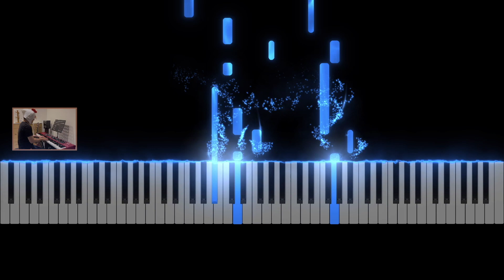สายตาหลอกกันไม่ได้ - Ink Waruntorn : Sweet Dream Piano Cover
- ทำ Backing Track Piano สำหรับนำไปร้อง
- ทำเพลงบรรเลงเปียโน
- อัดเพลงไลน์เปียโน / คีย์บอร์ด ประกอบเพลง
- เล่นเปียโนสดนอกสถานที่ แนวเพลง Pop ทั้งยุคใหม่และยุคเก่า